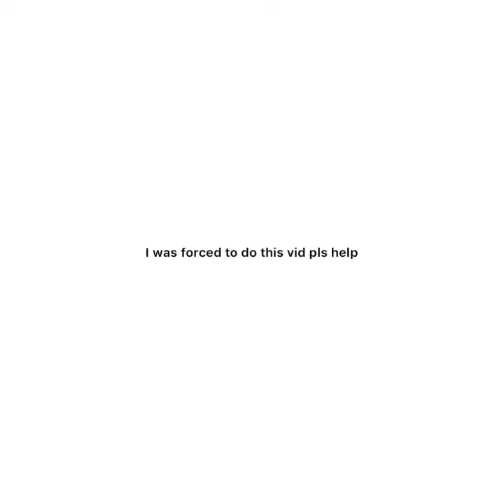Minecraft Modded Survival! #6 | The Power Of The Battle Axe!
The Hunt for all the types of Battle Axes begins.
Next Episode is The Ender Dragon Fight! 🐉

Musician: ASHUTOSH

Musician: ASHUTOSH

Mods I use in this World!